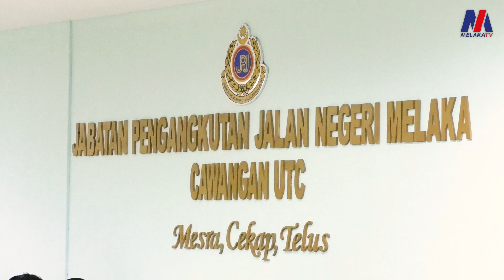Nyanyian Lagu Negaraku oleh Jabatan Pengangkutan Jalan (JPJ) Negeri Melaka Cawangan UTC